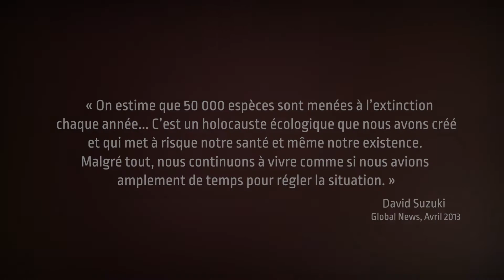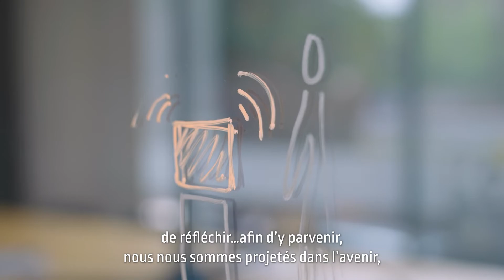Traces : Le concept | Pavillon du Canada à l’Expo 2020 Dubaï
Le concept : L'émergence de la forme de TRACES issue du processus créatif de Kanva et des principaux collaborateurs.

Vision poétique d’un avenir incertain et réflexion sur notre présent, l’installation artistique TRACES se déploie sur le site du pavillon du Canada à Expo 2020 Dubaï, afin d’interpeller le public et de le sensibiliser à la menace grandissante causée par les changements climatiques sur les écosystèmes.